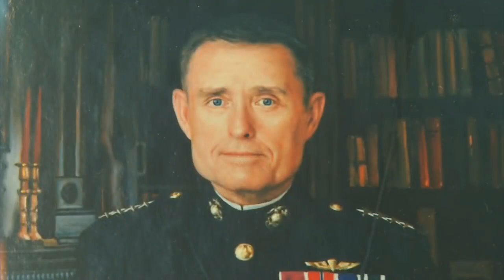General Carl Mundy Funeral 1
In April of 2014 Media Manager Ken Corn attended the funeral of General Carl Epting Mundy, the 30th Commandant of the Marine Corps and a member of the Joint Chiefs of Staff from July 1, 1991 until his retirement on June 30, 1995, after 42 years of service.